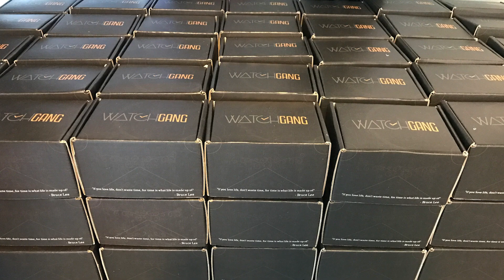Blow | A Watch Gang Parody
“Watch Gang exploded onto the American culture like an atomic bomb…” In celebration of our 2-Year Anniversary, we bring you a parody of the movie “Blow”, starring CEO and Founder Matthew Gallagher, Kayla, Sam, and other staff members.

What’s Watch Gang About?
Now the World’s #1 Watch Club, Watch Gang is a men’s subscription box club that sends members a brand new watch every month. We send you watches worth up to 5x the cost of the membership so you always end up with a great deal! Plus, you’ll be automatically entered for the chance to win a Rolex and TAG every week.

More than 30,000 members have joined Watch Gang since 2016 and we’re rolling out even more great things during our 2-Year Anniversary celebration this October!